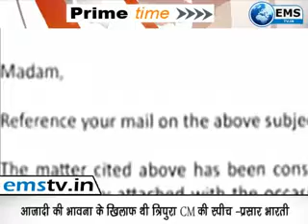prime time 16 08 17